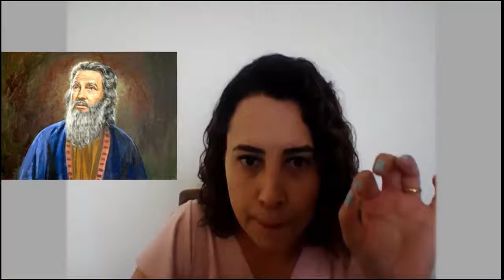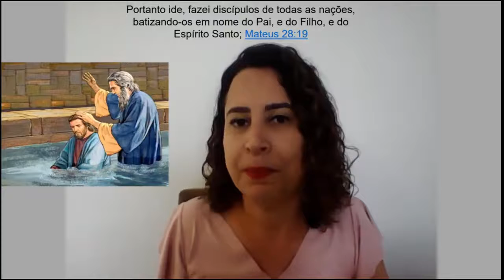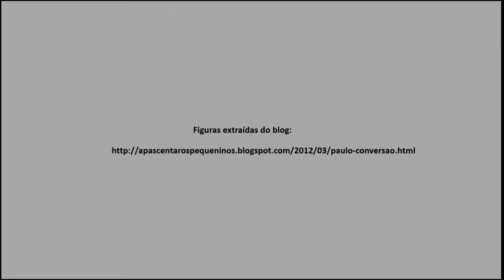EBD Classe Juniores Lição 10 O Deus que fala Tia Lilian 07 03 2021